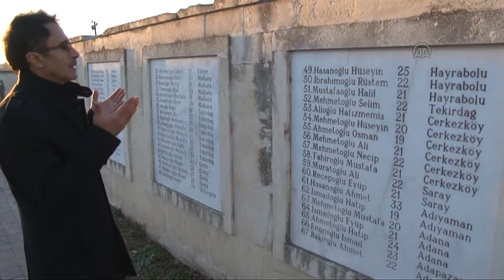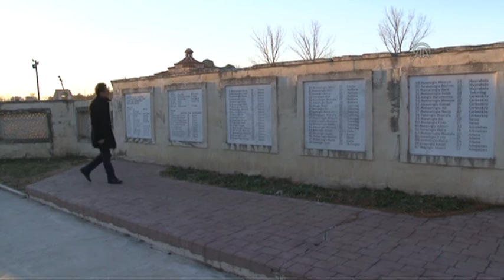Müezzinden Sarıkamış şehitleri için türkü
- Edirne Kadı Bedrettin Camii müezzini Müslim Yıldız, Sarıkamış Harekatı'nın 101. yılı anısına şehitler için türkü sözü yazdı
-Müezzin Yıldız, bestelenen türküsünün manevi duyguları artırmak amacıyla klipleştirmek ve ekranlarda yayınlanması için yardım bekliyor